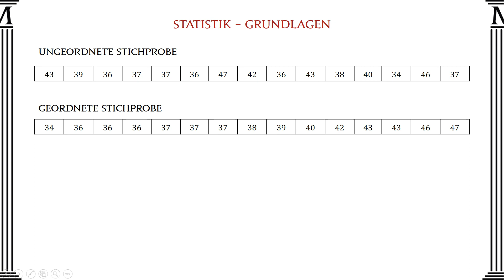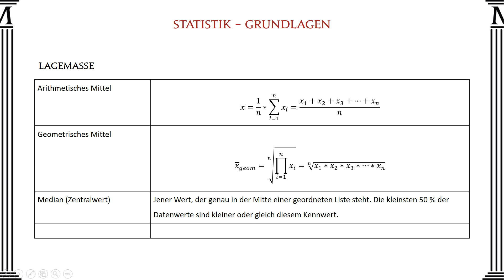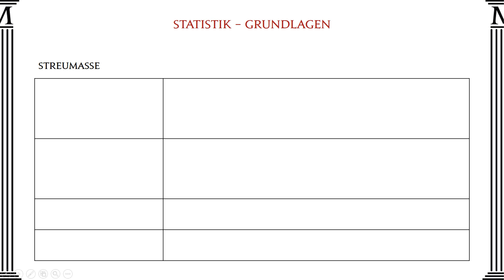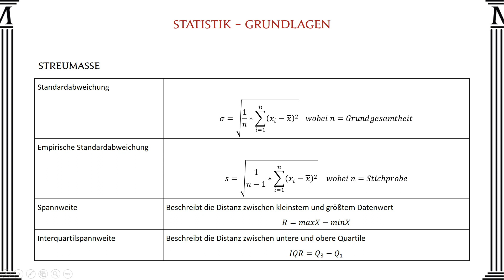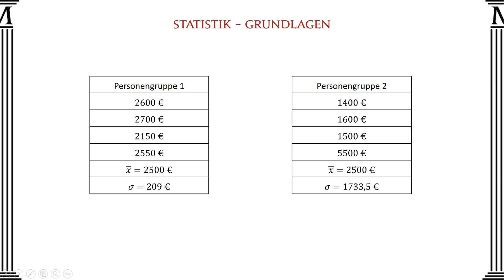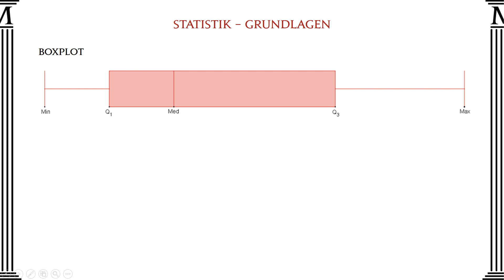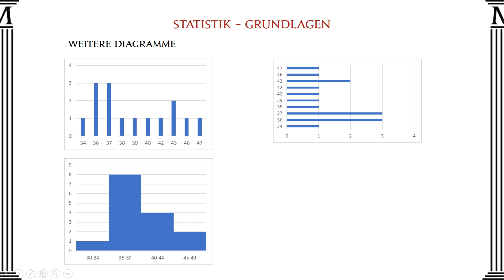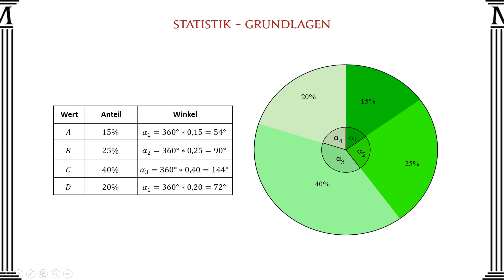Statistik Grundlagen - Mathago